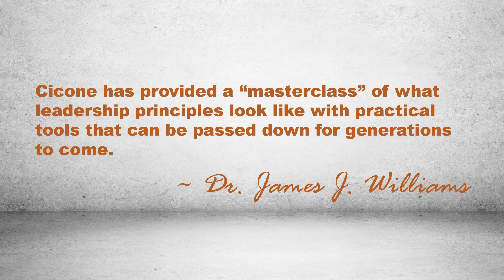It's Here!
Order My Latest Book!